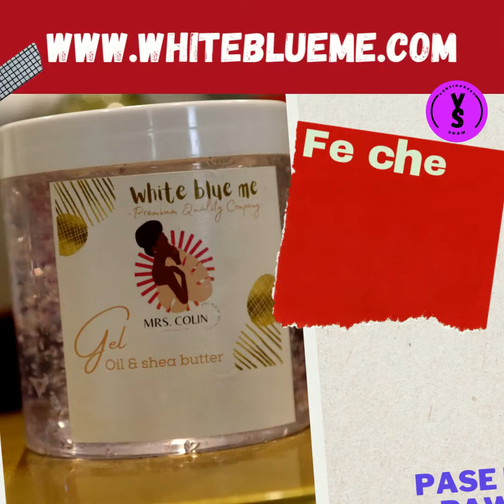Sispann goumen pou byen materyel paran, travay pou fe byen paw parese